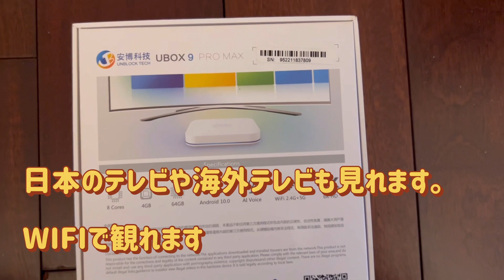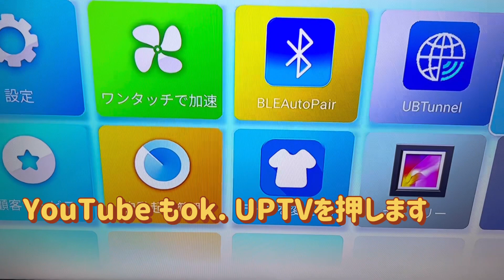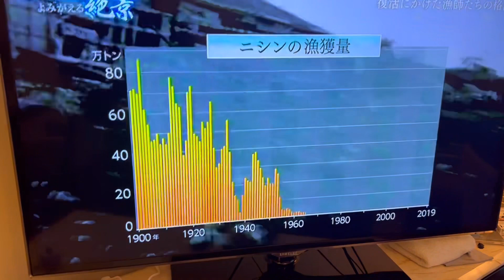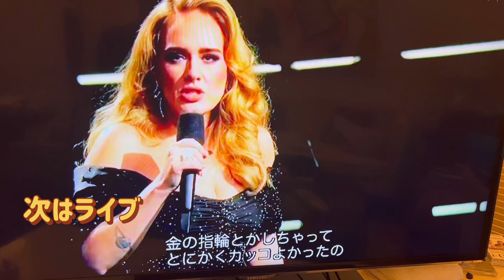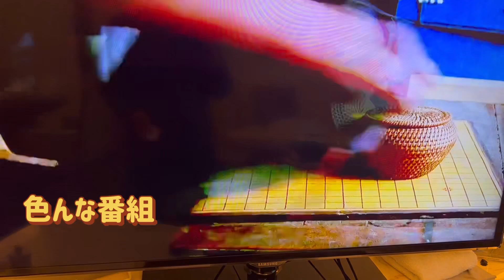日本と海外のテレビが観れるUBOX 単身赴任夫